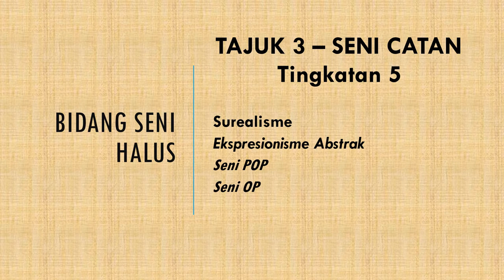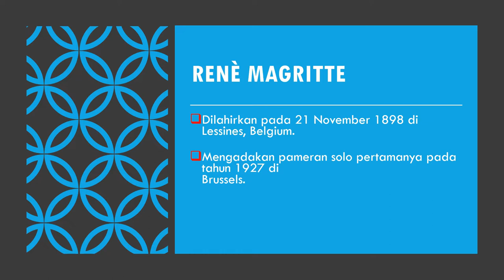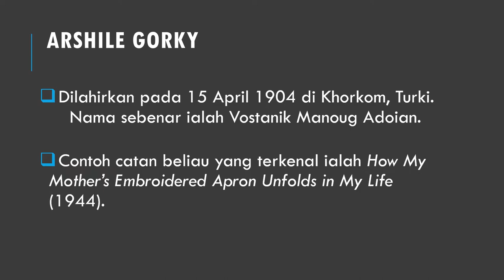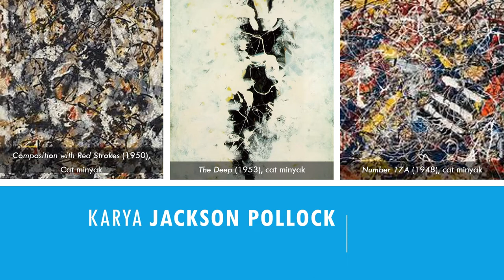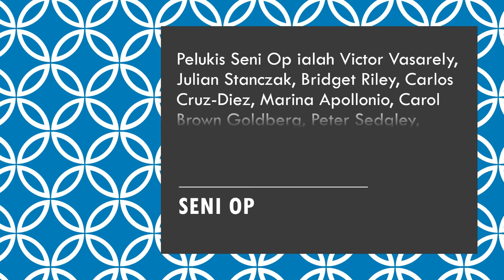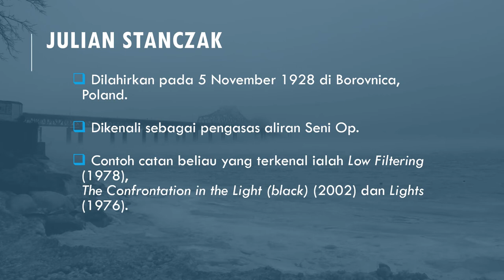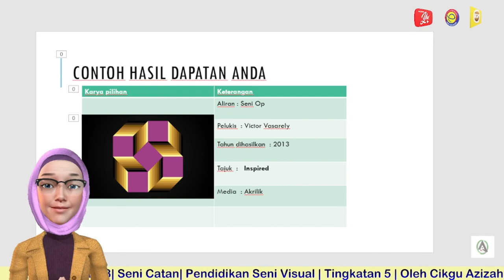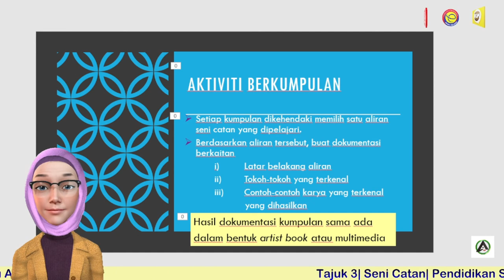PSV T5 | TAJUK 3 - SENI CATAN Part 2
PSV T5

Video kali ini memberi kupasan berkaitan aliran Surealisme, Ekspresionisme Abstrak, Seni POP dan Seni OP.

Moga bermanfaat untuk semua